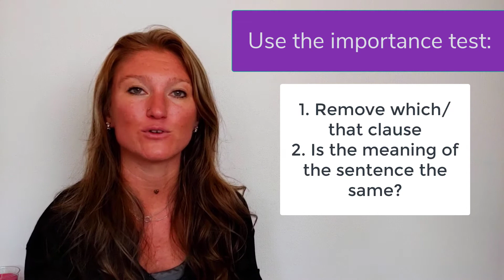When to use WHICH versus THAT in scientific writing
This grammar video discusses when to use which versus that in your writing. Use the IMPORTANCE TEST to determine what type of clause you have, which will directly help you choose which versus that and tell you how to use commas with the clause.

Table of Contents:
01:02 - Use the IMPORTANCE TEST
01:56 - When to use THAT
02:21 - When to use WHICH
03:17 - Example of WHICH/THAT in sentence
05:06 - Using WHICH mid-sentence